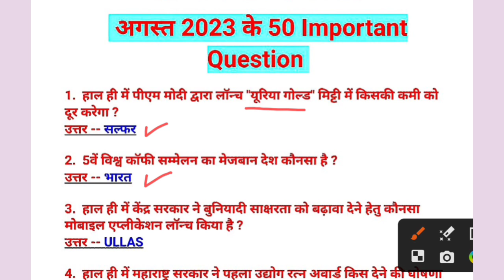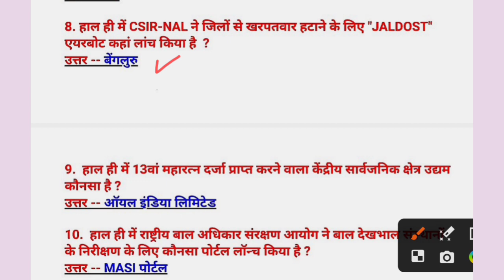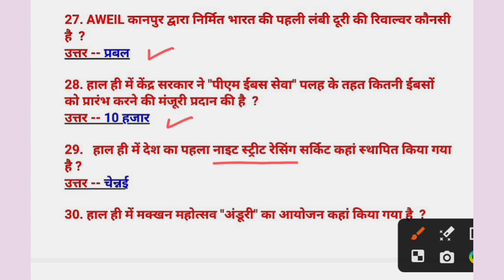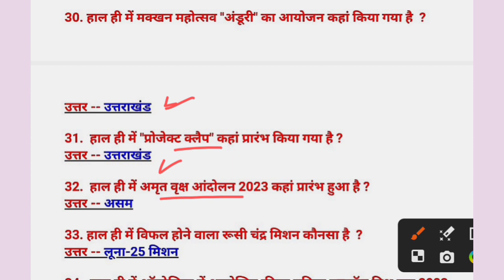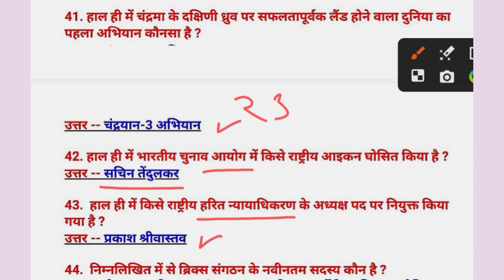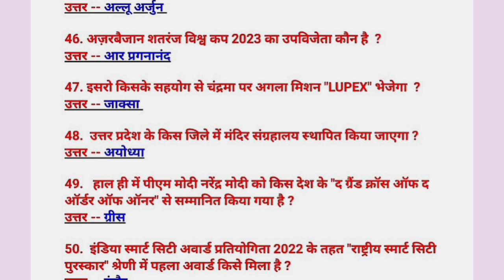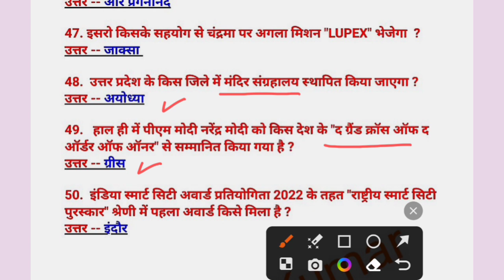August 2023 Current Affairs | 50 Important Questions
Kumar Gaurav current affairs revision
current affairs by Kumar Gaurav sir
current affairs by Deepak sir
Kumar Gaurav current
Kumar Gaurav sir current